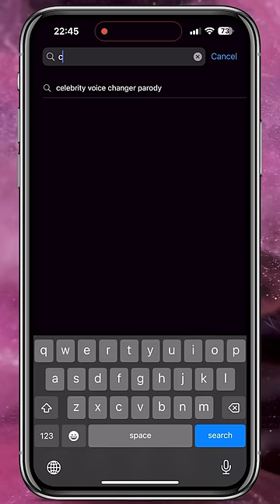How to Change Your Voice in iPhone 2024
If you're looking for how to change your voice in iPhone 2024, best voice changer app for iOS and how to change voice in iPhone, this video is for you. Change your voice in fun and amazing ways with this voice changer! Celebrity Voice Changer lets you change your voice to any celebrity voice instantly, just by talking into a mic. This is not a cheap voice effect, like other voice changers on the market and this is one of the best free voice changers for iPhone 2024.
Are you searching for best voice changer app iPhone, free voice changer app iOS or how to change your voice in iPhone 2024, this video is just for you. Just tap record, say something, and tap again. To hear the same recording in a different voice, choose a new voice and tap play.
In this video we show you best voice changer app for iPhone, voice changer iPhone and how to change your voice in iPhone 2024.